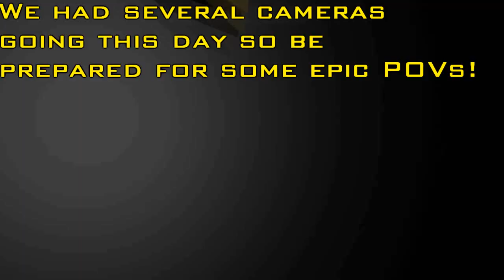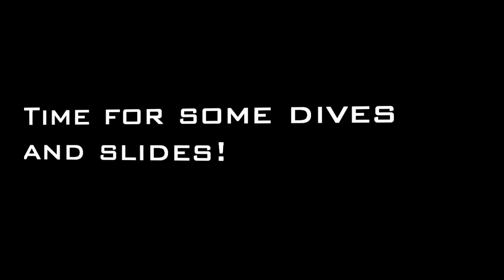◄Airsoft CQB game-play: Mp-5, M4, M1014, AK-74 and much more!►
Our day of CQB airsoft and we wanted to share some skirmish action!  Check out the MP-5, M4, and more in this action packed video!

Be sure to check out our Facebook and Twitter accounts found below.